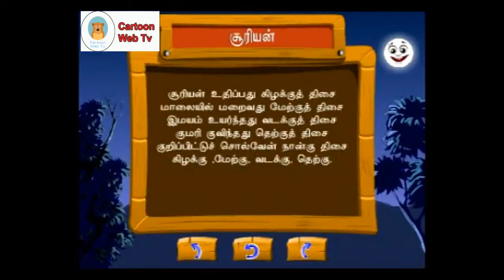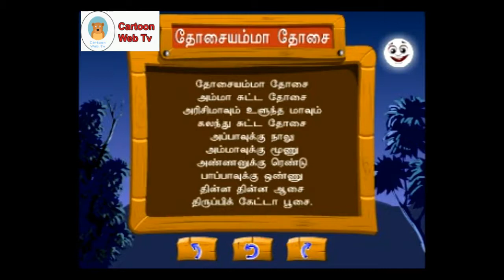Rhymes In Tamil 2019 | Tamil Rhymes For Children 2019 | Tamil Rhymes For Kids 2019 | Part 3